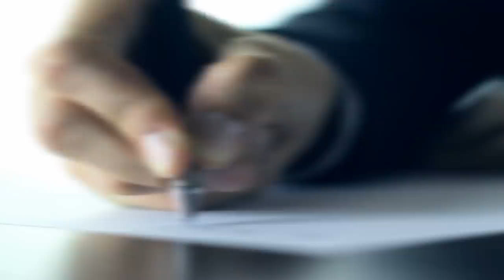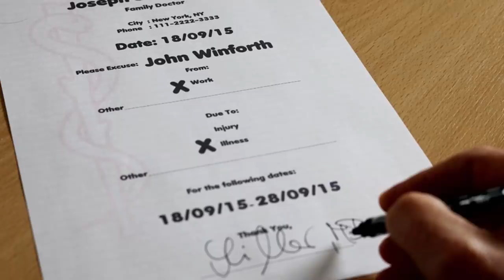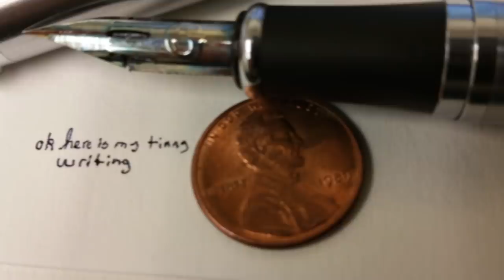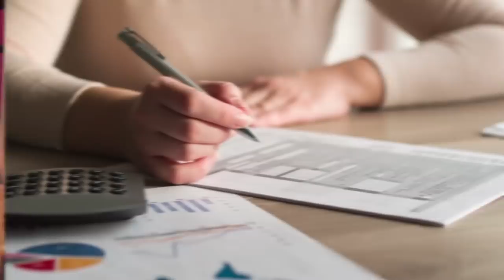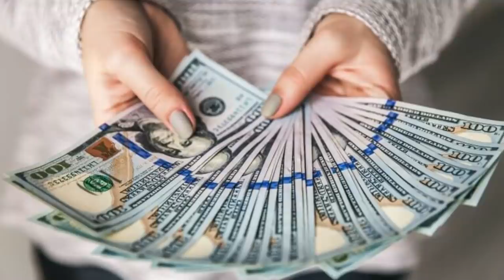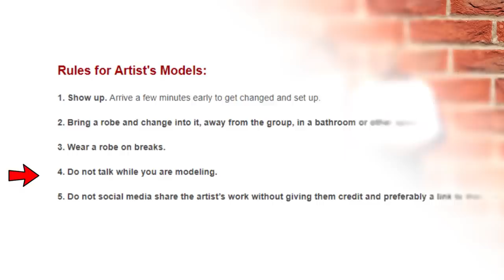Unusual Jobs that Actually Pay Really Well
There are some really crazy and bizarre jobs in this world, so lets see which ones pay the most with the highest salary!